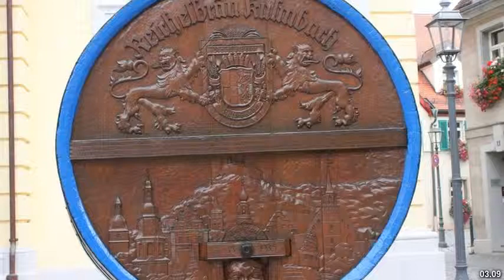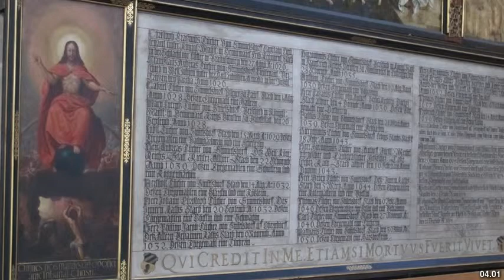Best places to visit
Best places to visit - Kulmbach (Germany) Best places to visit - Slideshows from all over the world - City trips, nature pictures, etc.